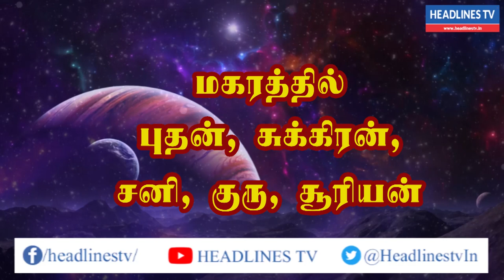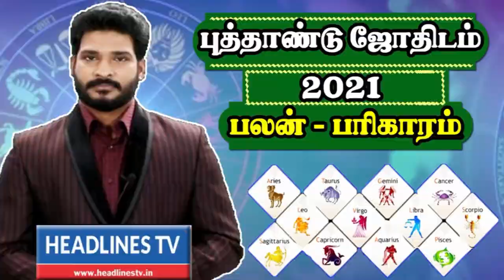Indraya rasi palan - 04.02.2021 Thursday | இன்றைய ராசிபலன் - today - daily | Headlines TV